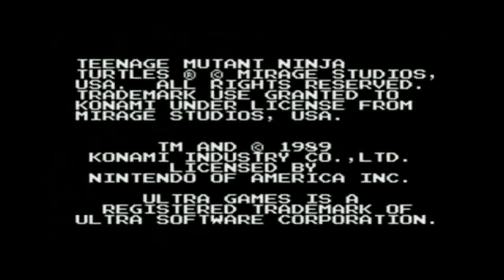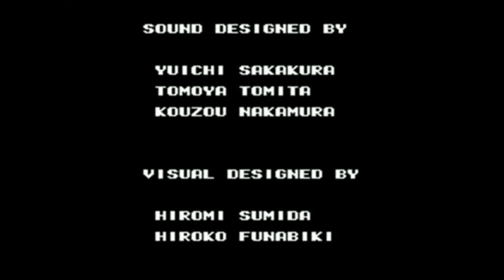The ST2K Archives: Ronmowers LPs - Part 7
LPs uploaded from Feb 6, 2013 to Jan 4, 2014.

LPs include:
Streets of Rage Remake
Deja Vu (NES)
Uninvited (NES)
TMNT (NES)
TMNT II (NES)
TMNT III (NES)